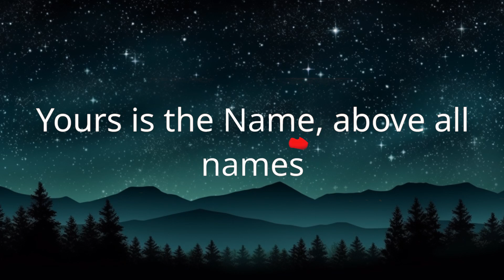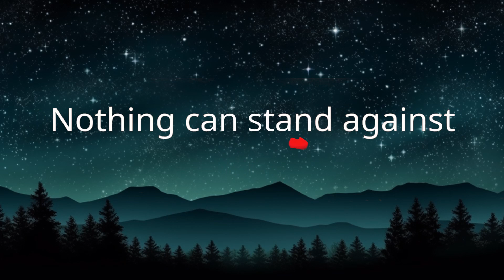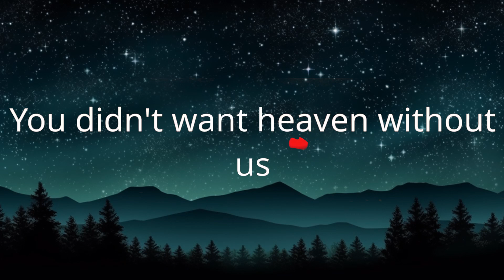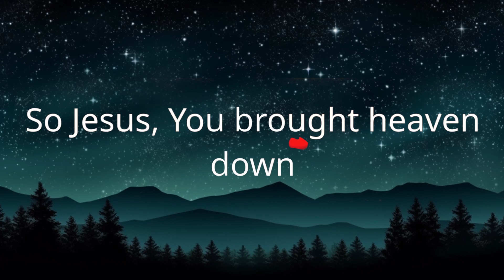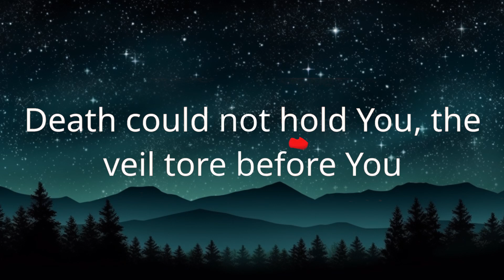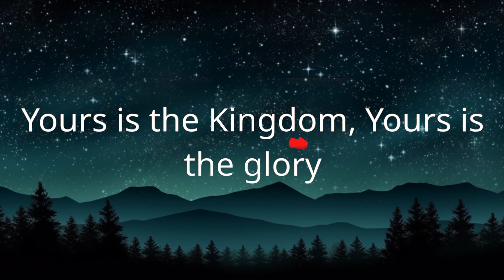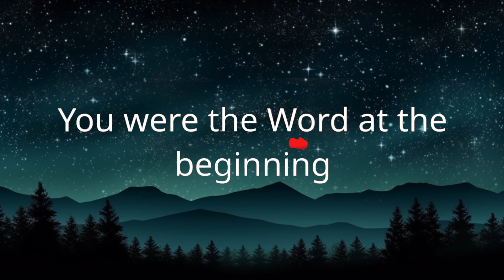1 Hour | Hillsong Worship - What A Beautiful Name (Lyrics)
1 Hour |  Hillsong Worship - What A Beautiful Name (Lyrics)
1 Hour |  Hillsong Worship - What A Beautiful Name (Lyrics)
1 Hour |  Hillsong Worship - What A Beautiful Name (Lyrics)
Hillsong Worship - What A Beautiful Name (Lyrics)
Christian song: What A Beautiful Name Hillsong Worship lyrics

My sin was great, Your yêu was greater

"Come to me, all who labor and are heavy laden, and I will give you rest." — Matthew 11:28